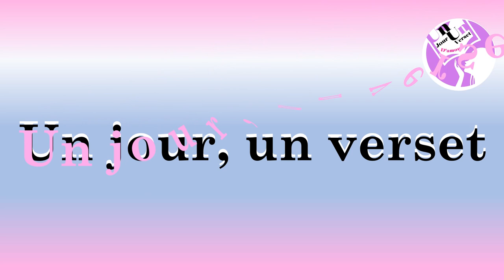Avec une foi solide les dons sont en abondances en Romains 4 :16